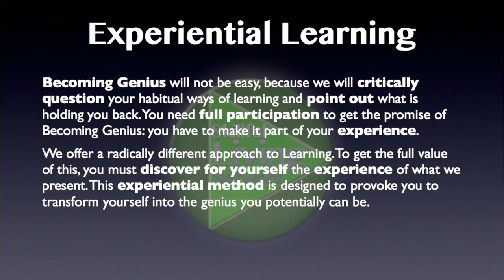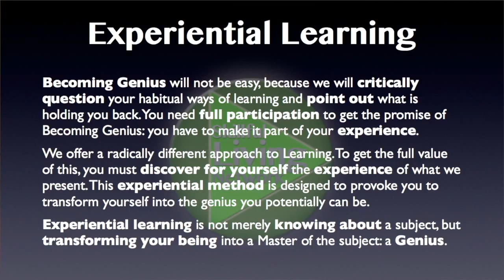Gnowly Matrix Learning Introduction 1.8—Experiential Learning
We mentioned experiential learning. Well, what is experiential learning? Becoming Genius will not be easy because we will critically question your habitual ways of learning and point out what is holding you back. You need full participation to get the promise of Becoming Genius: you have to make it part of your experience.

So in other words when we read something to you, or when we say something to you in these videos (You should view this video over and over again, by the way.) and each time we introduce a new concept you should stop the video, look into yourself and recall a time when you experienced something like that in your life. Or if you never have experienced something like that, you need to identify that too.

If this is a completely new concept that has no equivalent in your experience, then you should be very attentive to it, because this is something beyond your previous level of being.

We offer a radically different approach to learning. To get the full value of this you must discover for yourself the experience of what we present. The experiential method is designed to provoke you to transform yourself into the genius you potentially can be.
In other words, I can’t do it to you; you have to do it to yourself. You have to work out these ideas in your experience. And the primary thing that’s holding you back, is that you don’t know the definitions of the terms that we’re using to describe our method. And we’ll go over this in great detail coming up in the videos.

Finally, experiential learning is not merely knowing about a subject, but transforming your being into a master of the subject: a genius.